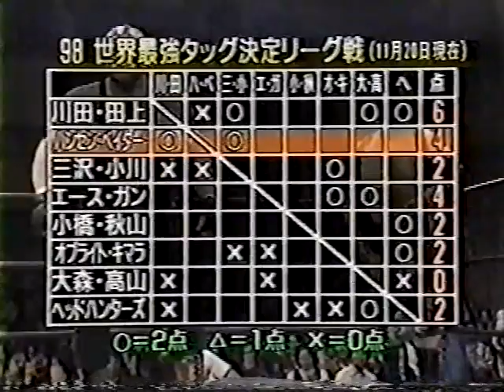All Japan TV (November 22nd, 1998)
Taped at the Hiroshima Sun Plaza in Hiroshima on November 21st. Both matches are from the Real World Tag League
1) Stan Hansen/Vader vs Jun Akiyama/Kenta Kobashi
2) Bart Gunn/Johnny Ace vs Mitsuharu Misawa/Yoshinari Ogawa